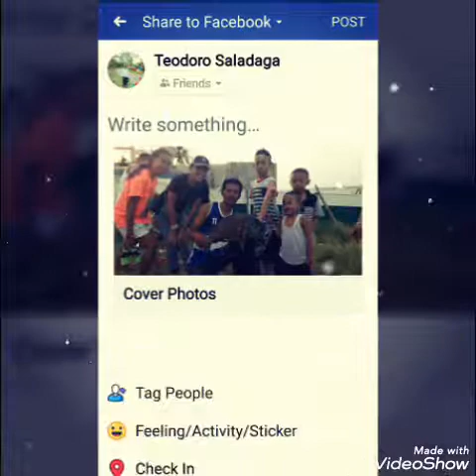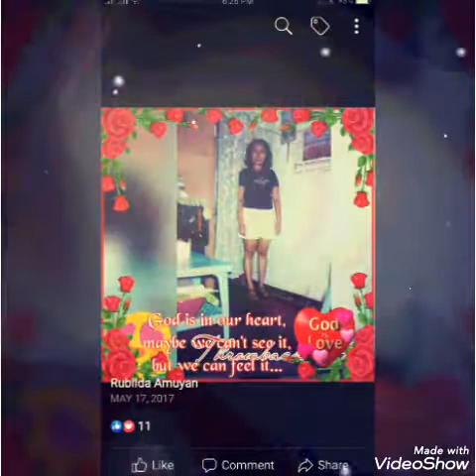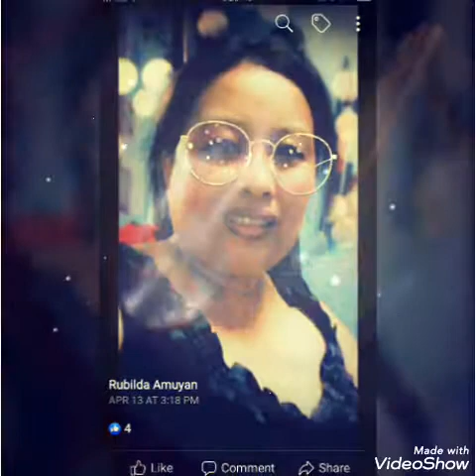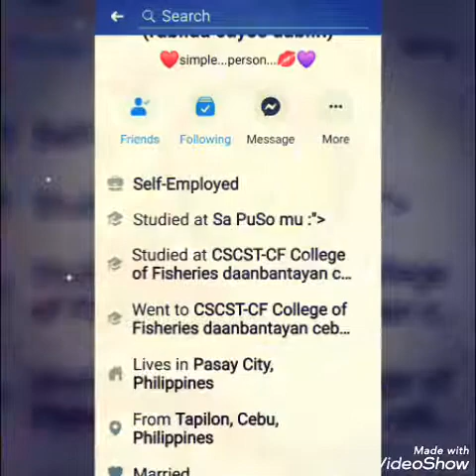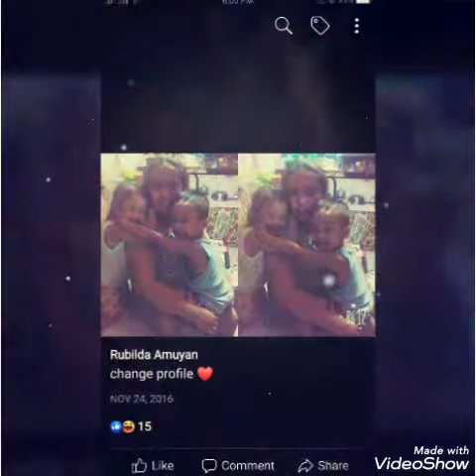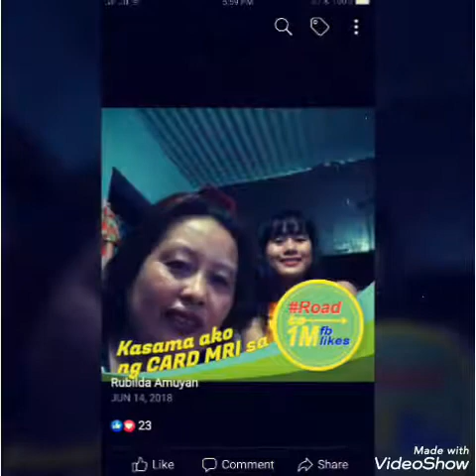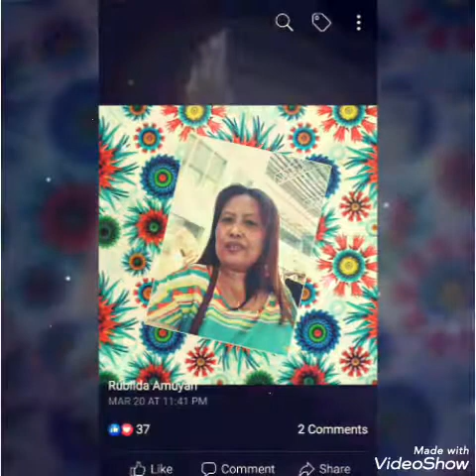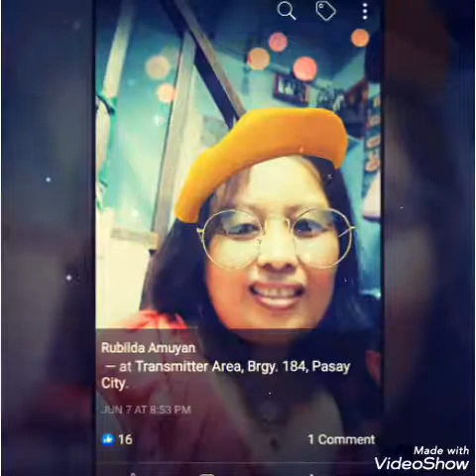RUBILDA AMUYAN PHOTO VIDEO